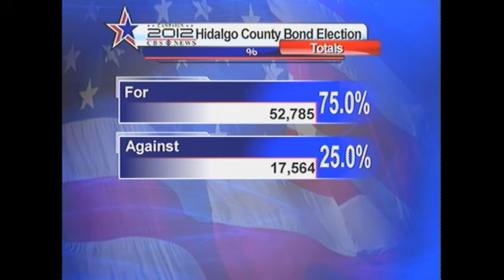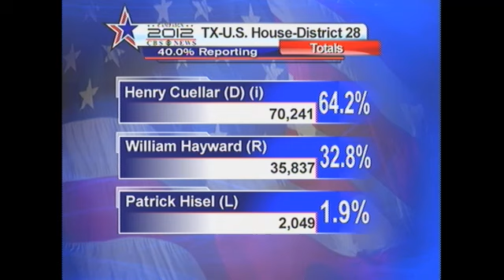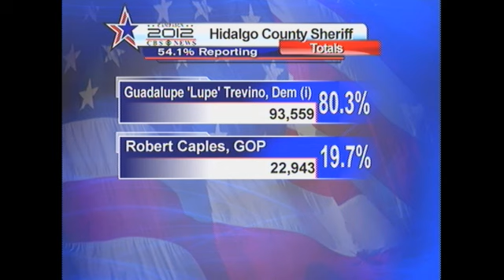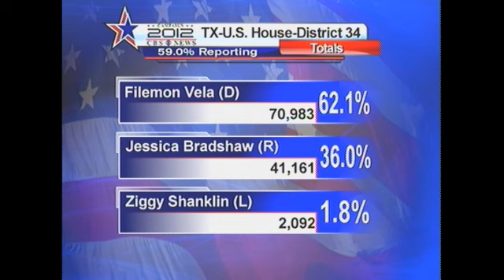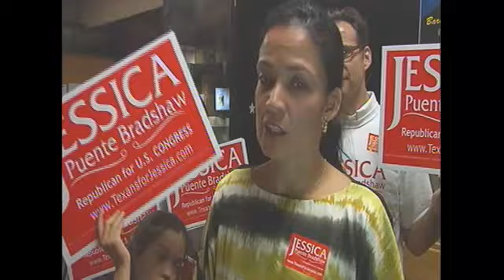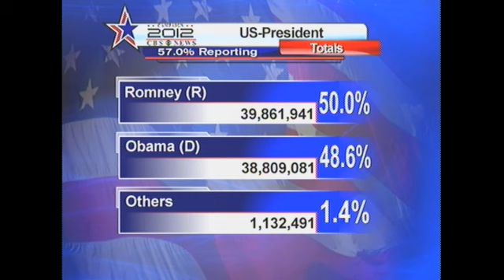Action 4 News Election 10 p.m. Newscast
Action 4 News broadcasting LIVE 2012 Election Day coverage